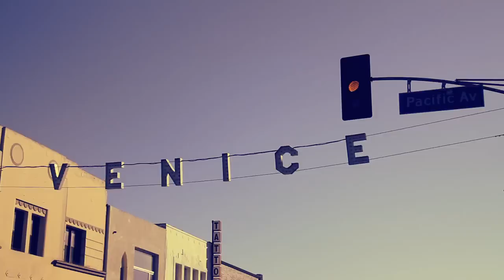Arbor Whiskey Project :: The Launch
INTRODUCING ARBOR'S NEW WHISKEY SKATE TEAM AND THE PROJECT THEY'VE BUILT TO HIGHLIGHT THE LEVEL OF SKATING COMING OUT OF VENICE TODAY.

Living in the cracks behind the hype of today's Venice, there is still a kid who started with nothing and has given everything to a life built on skating. Pushing past the hordes of tourists, the transplanted wealth, the performers, the hipsters, the valet class - past the muck, the grime, and the grease - you'll find a core layer of youth, skating hard on and off the grid. For Arbor, they're helping hold down skating's street legacy, with talent that burns like that first pull off granddad's bourbon. These individuals are making their mark with a distilled set of tricks crafted away from the limelight in the broken alleys, forgotten infrastructure, and public parks of our distracted, overly plugged-in world. The Whiskey Project is for them - the best young skaters from in-and-around Venice. A project they created, they run, and they front. A place to tell their stories, highlight their lines, and play their part in showing what skating's roots were, are, and will always be.  Raise a glass and enjoy The Whiskey Project.

The Whiskey Project is: Cameron Revier, Alec Beck, Olan Prenatt, Sean Imes, Tyler Davis, Sam Baker, and Justin Premeaux

Look for individual parts and other videos from The Whiskey Project coming soon.